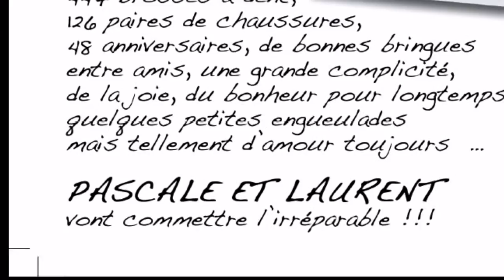Mariage Pascale & Laurent part 1.avi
Nouméa le 30/12/2011. Hôtel de Ville & Le Méridien